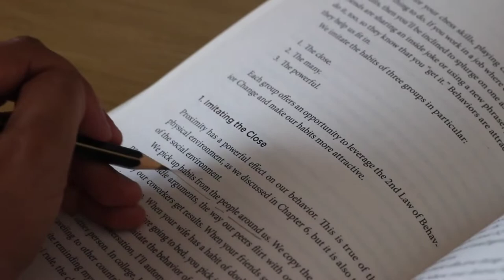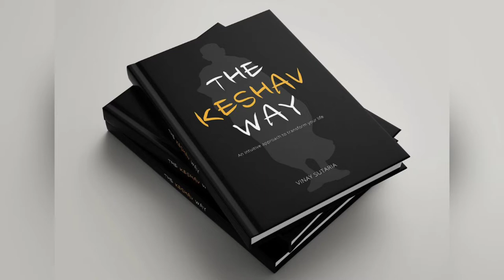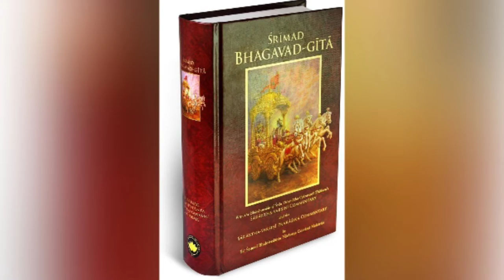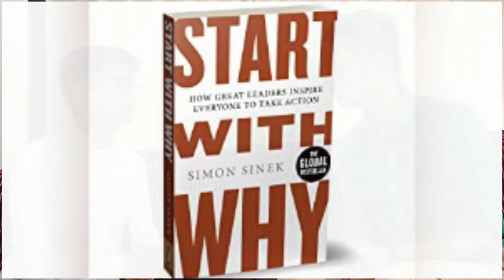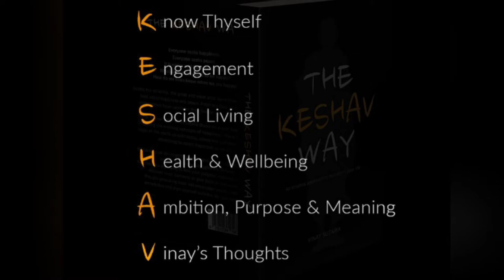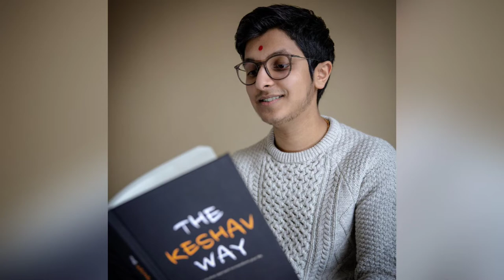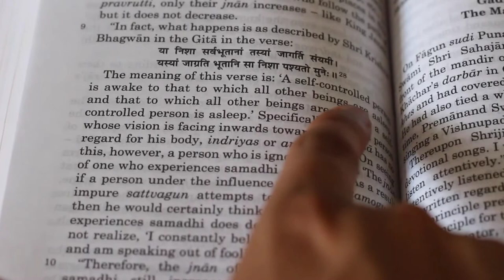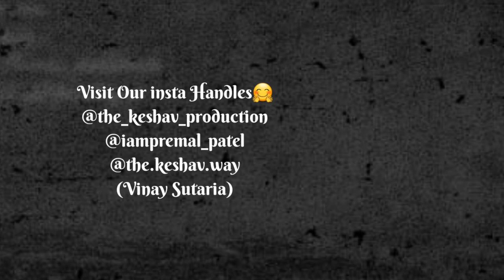When science meets to sprituality EP.1વાત of success|gujarati podcast ft.vinay sutaria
THE KESHAV PRODUCTION by HAPPY PATEL is the self-help, self-improvement & growth mindset , position mindset , entrepreneurship and many more .

00:00 Introduction
02:28 Science of spirituality
05:55 How he read 100 books in 6 months
07:22 How to rectify correct book to read
09:33 Social media management
10:47 Mindset
11:59 5 Key points from The keshav way
18:45 Attachment with guru
20:41 Mandire,Sharta and saint
29:08 Concept of Maya
38:33 5 Books You must read
44:12 The keshav way
52:48 Concept of karma
01:00:39 End

Guest - vinaybhai sutaria
Vinay sir is an computer software engineer, youth mentor &author of the keshav way.

The keshav way is self-help, spritual very useful in daily life and this book is combination of science and spiritual.

HOST OF THE SHOW - PREMAL PATEL is entrepreneur, social media marketing, poscaster, Motivational speaker and he starts his business journy at 18,he is a business man at the small age

Now,he is contant creater and motivational speaker and growth adviser , mindset .